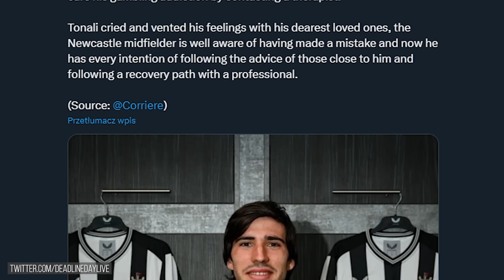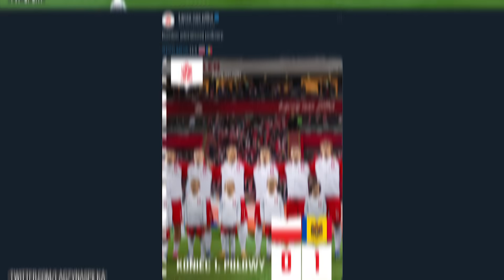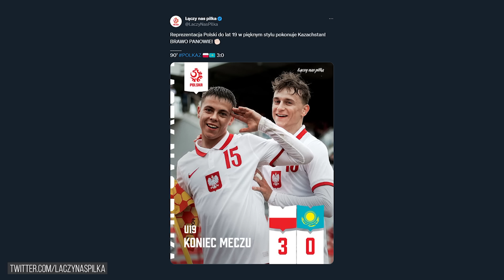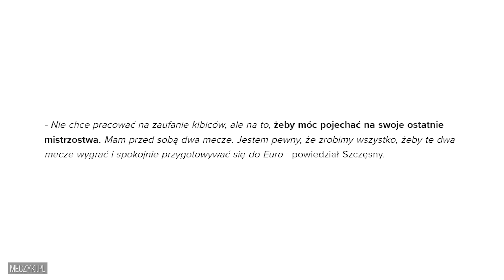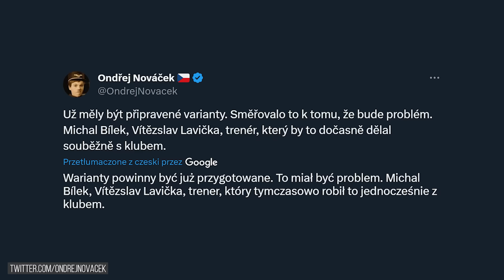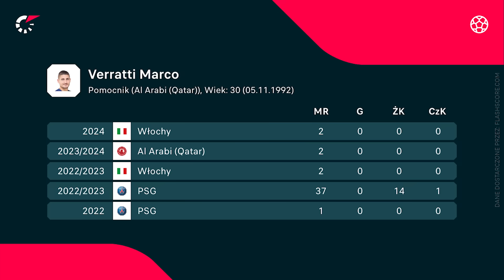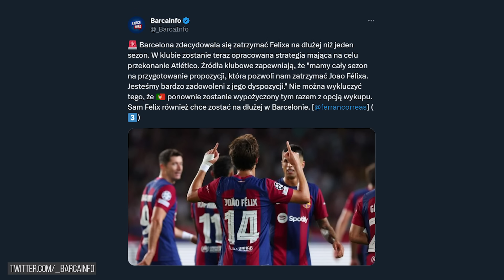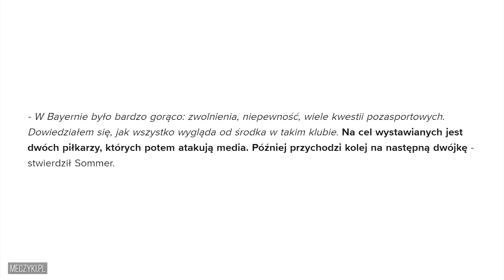KOMPROMITACJA! Polska REMISUJE z Mołdawią, ale są szanse na awans! Szczęsny powoli ŻEGNA SIĘ z kadrą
👋🏼 159. drużyna rankingu FIFA robi na nas w eliminacjach cztery punkty!

📰 W dzisiejszym filmie:
0:00 👉 Wstęp
0:32 👉 Kolejna kompromitacja reprezentacji Polski… Remis z Mołdawią… Polska wciąż w grze o bezpośredni awans, ale musi liczyć na korzystne wyniki…
2:23 👉 Hiszpania wygrała i jedzie na Mistrzostwa Europy! Druga porażka Chorwacji… Zwycięstwo Nagelsmanna w debiucie! Skorża bliski wywalczenia kolejnego tytułu w Japonii!
3:13 👉 Co łączy Lionela Messiego z polskim pierwszoligowym klubem?
3:31 👉 Wojciech Szczęsny z ważnymi słowami na temat swojej reprezentacyjnej kariery… czy to jego koniec?
4:06 👉 Reprezentacja Czech szykuje się do poważnej zmiany tuż przed meczem z Polską!
4:38 👉 Włoch zamieszany w aferę bukmacherską chce poddać się terapii! Jak długie zawieszenie może go czekać?
5:18 👉 Dlaczego Marco Verratti zdecydował się opuścić Europę?
5:57 👉 FC Barcelona podjęła ważne decyzje dotyczące dwóch piłkarzy
6:40 👉 Yann Sommer krytycznie o metodach Bayernu Monachium…
7:19 👉 Co nas dziś czeka?